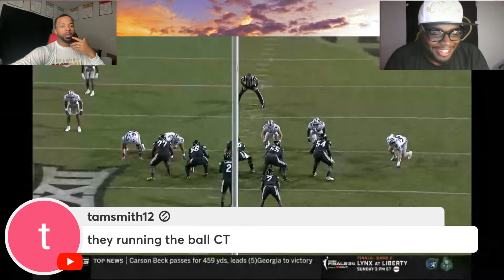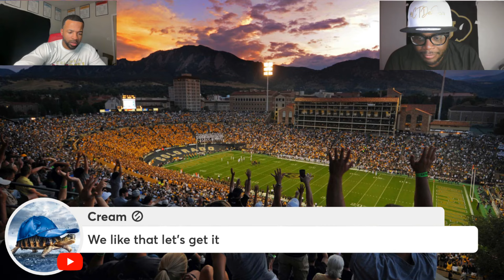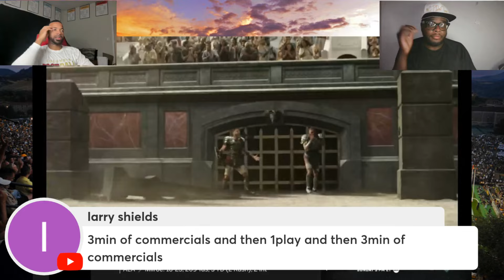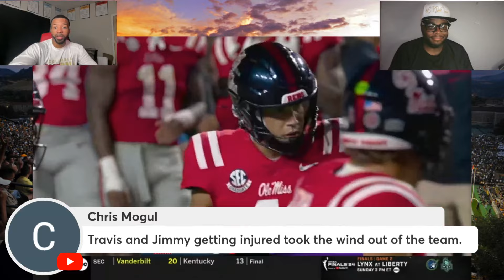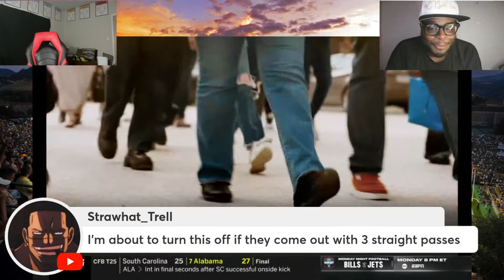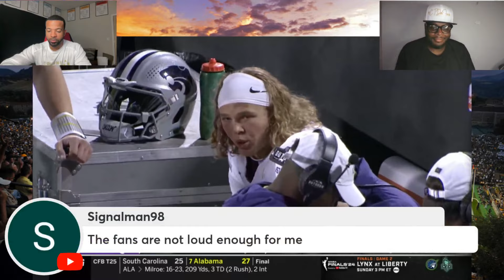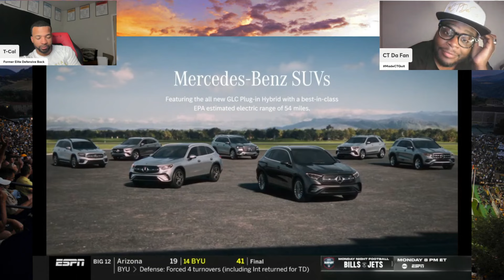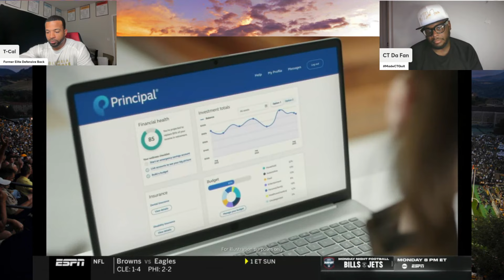Full Game: Colorado Vs #18 Kansas State Football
Coach Prime And Colorado Football 2024 Season!